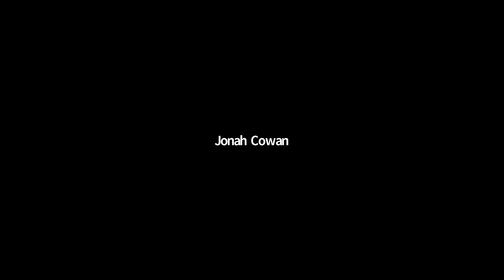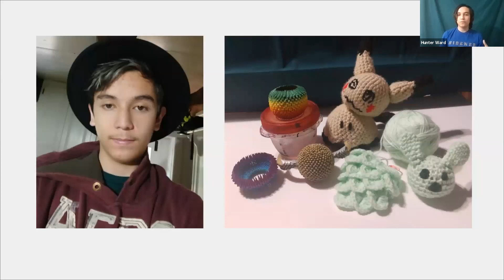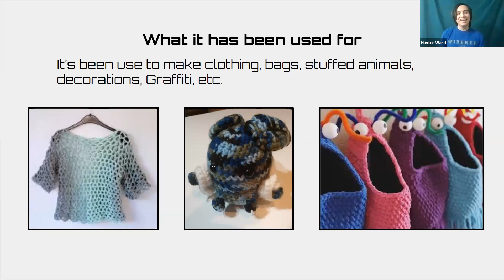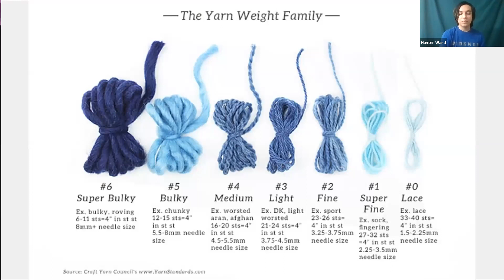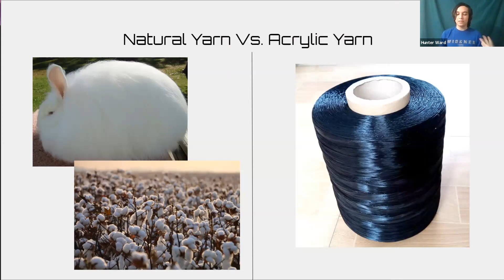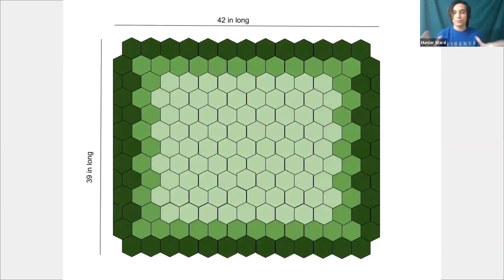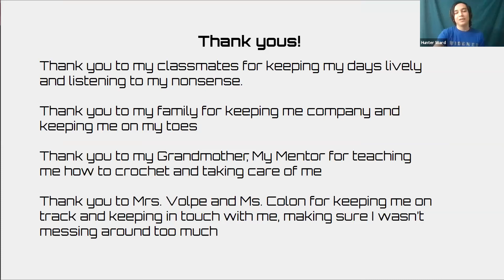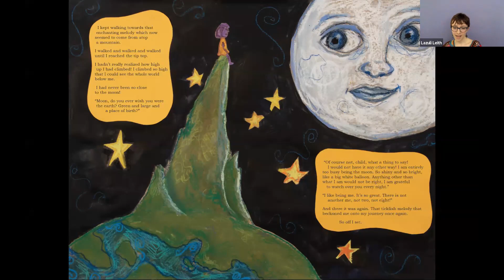Senior Project Presentations, Day 1 of 3, June 2020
Filmed for Green Meadow Waldorf School